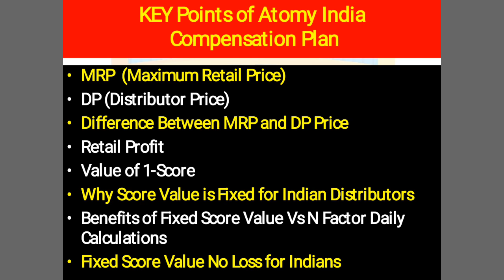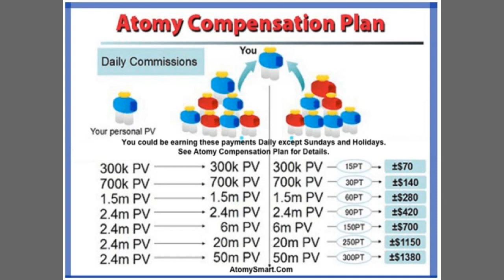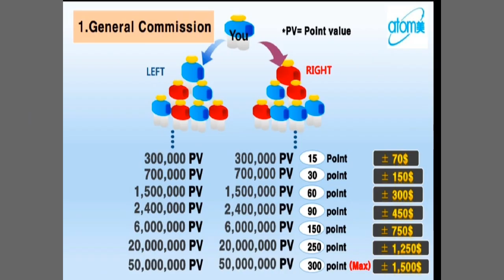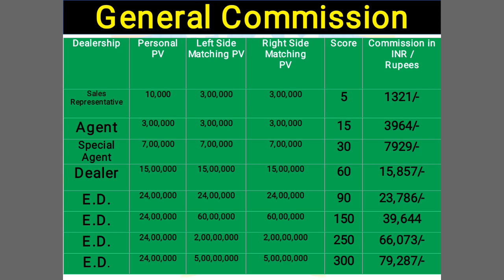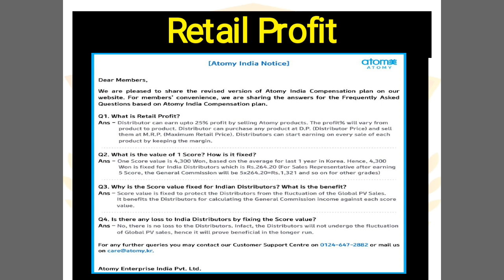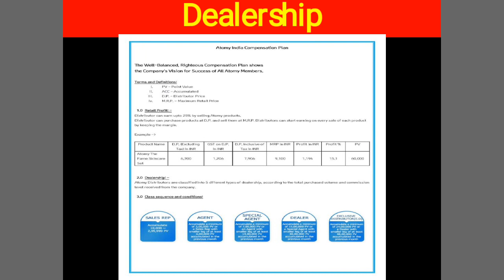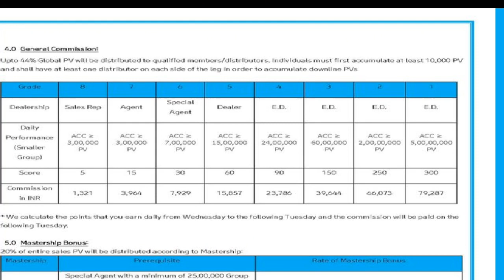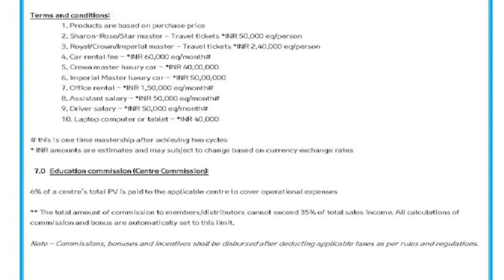Atomy India Official Compensation Plan Clear All Doubts of General Commission Score Value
One Team One Goal#TWR
Team Warrior#

1. Like Our Pages on Facebook-Team Warrior Rathore
2. Like Our Pages on Facebook-Atomians Warrior
3. Like Our Pages on Facebook--Atomy Team Warrior
4. Like Our Pages on Facebook-Team Warrior Atomians-TWR
5. Join Our Fb Group-Team Warrior India

6. Join our Fb Group-Team Warrior India

7. Join our Fb Group-Team Warrior Atomians-TWR

Call/Whatsap
Mr Rathore
Atomy Team Warrior
 Founder Member
International Leader